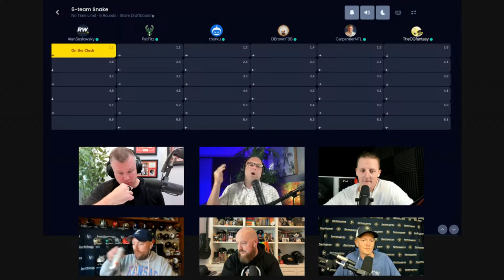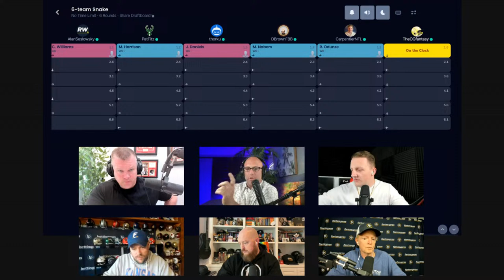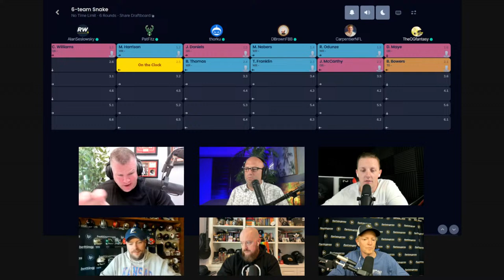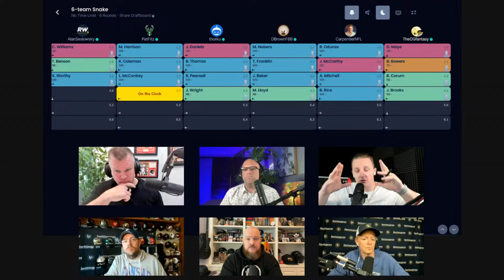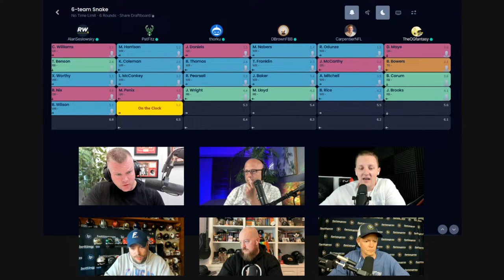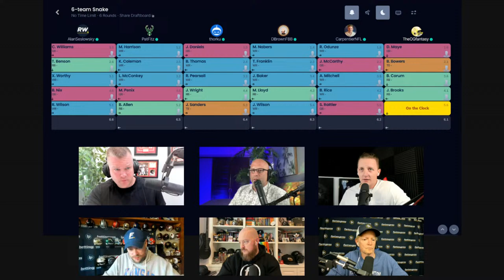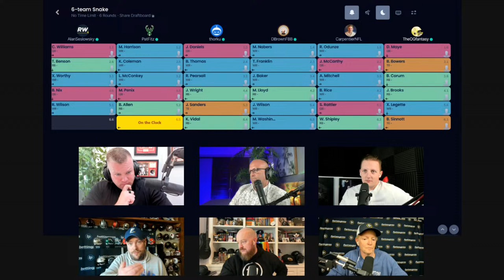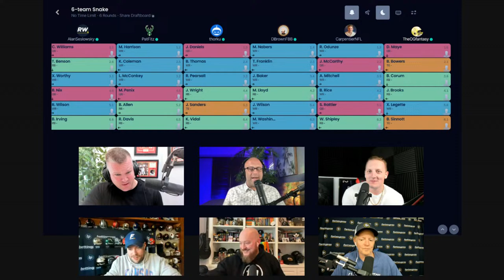2024 Rookie Mock Draft LIVE! Dynasty Expert Tips & Strategy. Dominate Your Dynasty Rookie Draft!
Welcome back to The Sonic Truth! Join hosts Theo Gremminger and Alan Seslowsky as they reunite with guest host Cody Carpentier from Roster Watch for an electrifying episode. But wait, there's more! Brace yourselves as we welcome esteemed guests Derek Brown, Thor Nystrom, and Pat Fitzmaurice from Fantasy Pros, joining us for an epic Rookie Mock Draft - LIVE! 🏈🎉

Get ready for the ultimate Rookie Mock Draft experience, featuring two full rounds packed with invaluable tips and strategies to dominate your rookie drafts like never before. Whether you're a seasoned dynasty player or just diving into the world of fantasy football, this episode is your gateway to rookie draft success. Don't miss out on this unparalleled opportunity to elevate your game and stay ahead of the competition. Tune in now and unleash your dynasty league potential!

Timestamps:

0:00 - Intro
4:20 - Round 1 Starts.
10:24 - Ad Break (FFPC)
11:26 - Round 2.
23:43 - Round 3.
33:29 - Round 4.
49:28 - Round 5.
59:08 - Round 6.
1:05:17 - Wrapping it up!